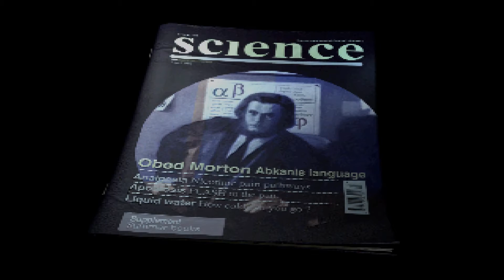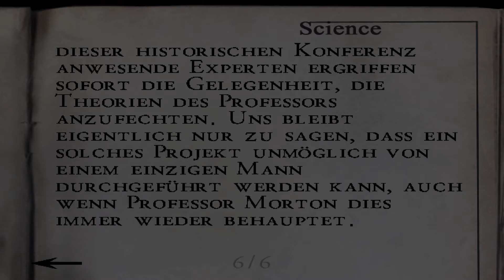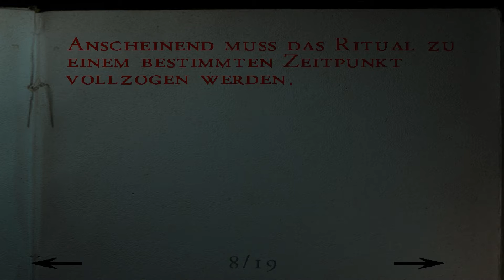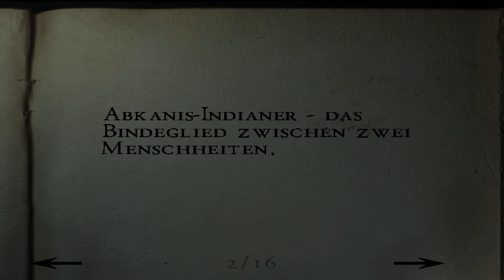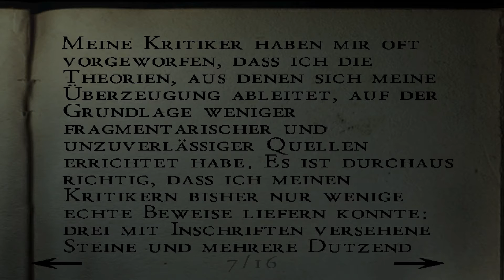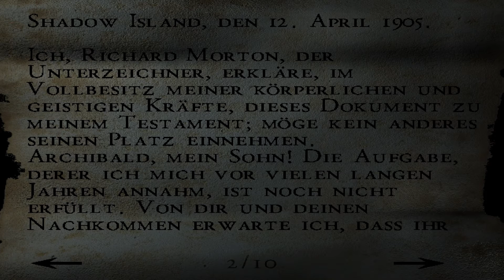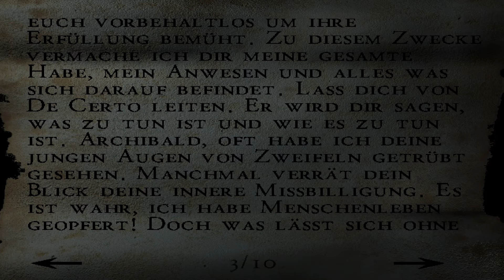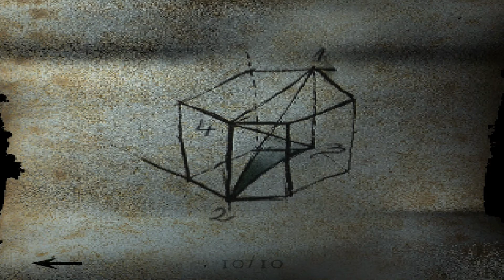Lets Play Alone In The Dark: The New Nightmare [HD] #03 - Die Welt der Finsternis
Aus den herumliegenden Büchern, erfahren wir mehr über die Tätigkeiten des Professor Morton und die Verbindung von Licht und Schatten..